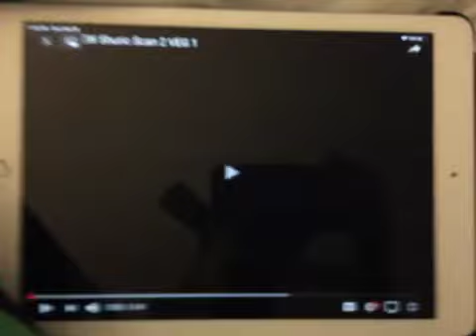(YTPMV) Wildbrain Scan (Veg Replace)